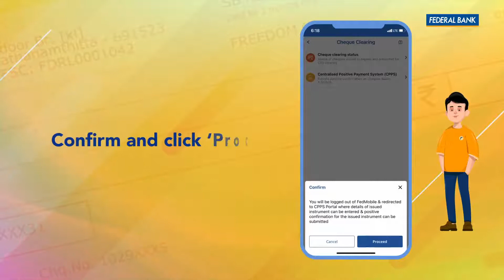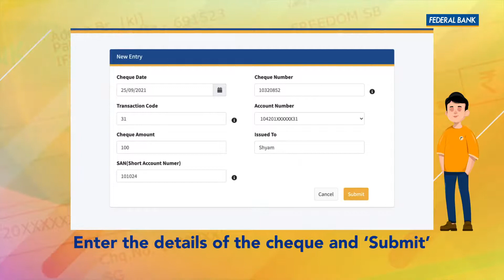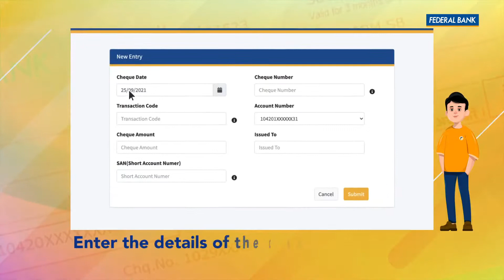How to use Positive Pay System for cheque re-confirmation?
Use FedNet/ FedMobile/ Fed-e-Point for 'Positive Pay System' to reconfirm your cheques.